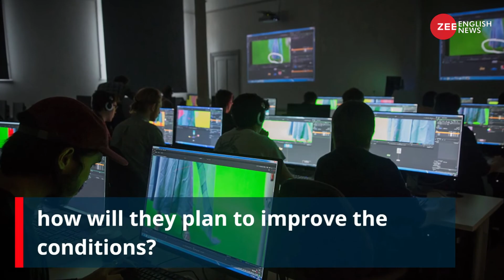Know how 'Marvel Studios' has 'Inhumane Working Conditions' | Zee News English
The VFX community has lambasted Marvel Studios, and its CGI artists have started to speak out against the company. Many VFX artists shared that they suffered badly while working for Marvel projects and ex-employees claimed that the company is the "worst" to work for.